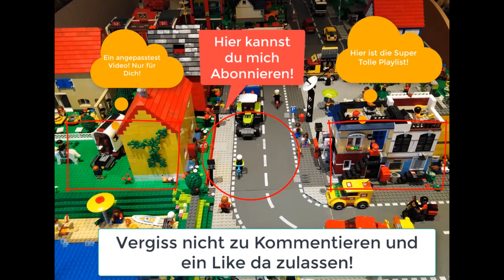HALBES DORF UMGEBAUT?! - UPDATE #13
Ein Fast komplett umgebautes Dorf!
Ein Video ohne Memes.
Ein Video mit viel gewackel. (Sorry)
Ein Video mit Liebe.